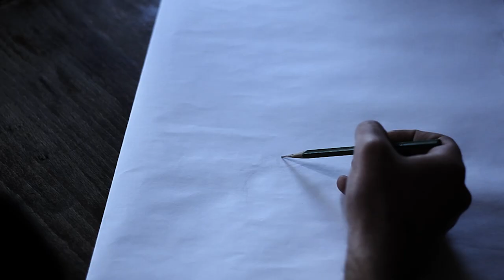Ben Mustafa Suphi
Bizim yaralarımız iyileşir yoldaşlar. Sağalır o yaralarımız. Kurtuluş yolculuğunu illa ki tamamlayacağız. Bu topraklarda eşitliğin, özgürlüğün kızıl bayrağını dalgalandıracağız. Dalgalandırın ki sağalsın yaralarımız.
Türkiye Komünist Partisi’nin kurucularından…
Yoldaşınız.

Seslendiren: Cansu Fırıncı